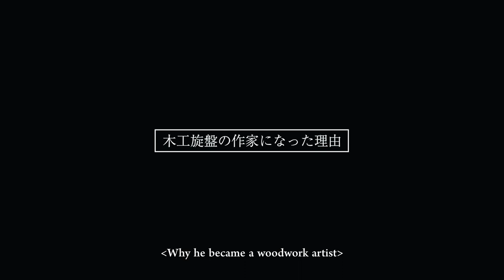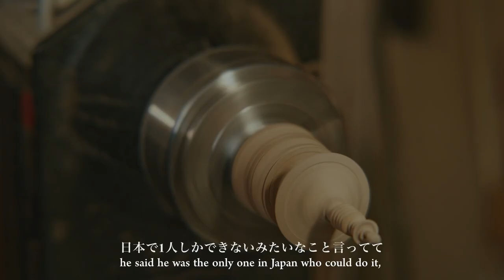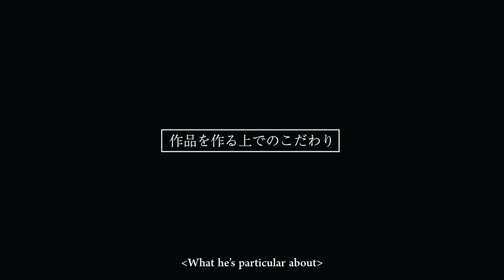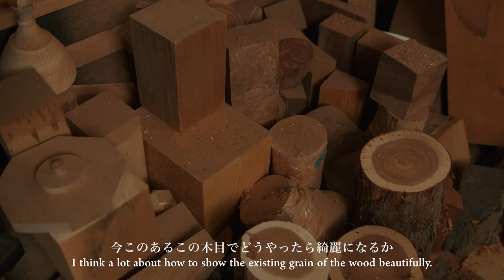料理人兼木工作家 伊藤 優 / Suguru Ito, Chef and Woodwork Artist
料理人兼木工作家　伊藤優

「やってなくても大体の人はわからない。だからこそ目に見えないところにこだわる」令和の”魯山人”を目指す、料理人であり木工作家の伊藤優さん。日本に数えるほどしかいない木工螺旋の技術を駆使して、一本の木から光が透き通るほどの器や回転するヤグラを作っています。なぜ、二つの道を極めるのか。そのルーツや作品へのこだわりを伺いました。

Produce: WANDERERS
Direction: Masahide Tsurumoto
Camera: Katsuya Yokokawa
Lighting: Kazuki Abe
Interview: Masahiro Ino

Edit: Masahide Tsurumoto

Color: Kazuki Abe

Caption: Yuzuru Ando

Translation:
 Kristine Kenmochi